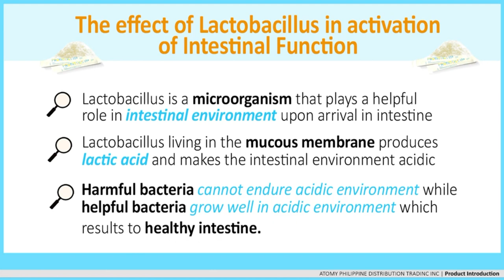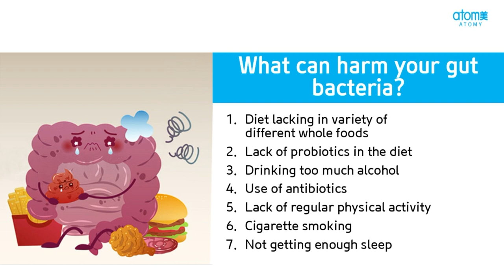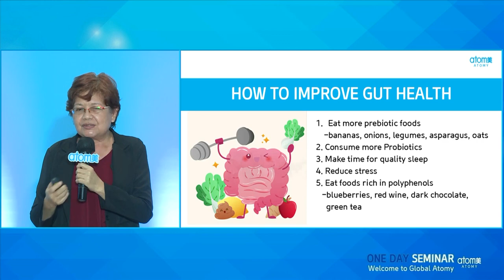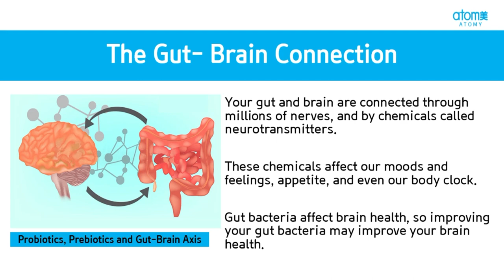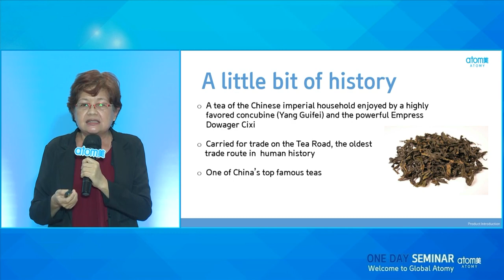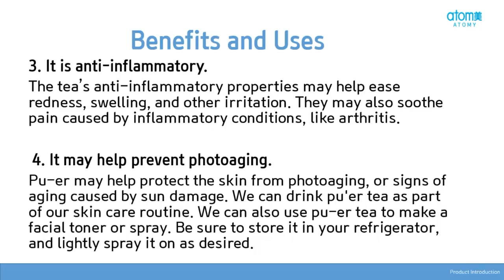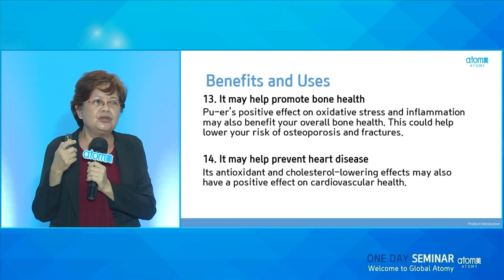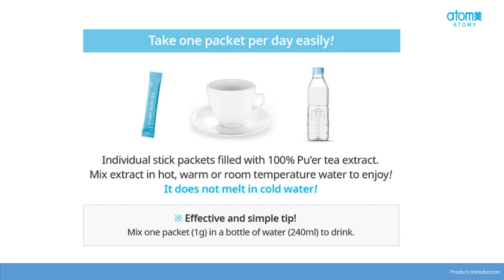Product Introduction by Mila Munarriz, SM 2022 Sept 01